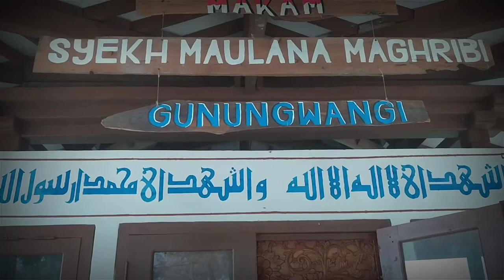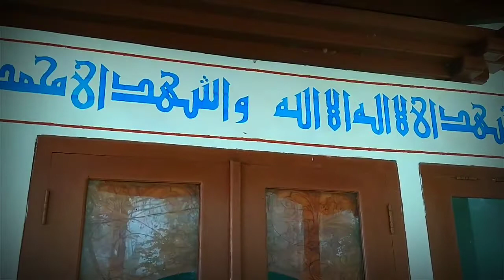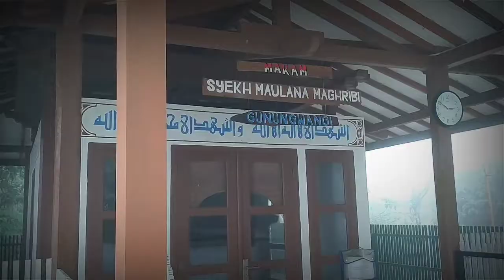Sejarah Makam Syekh Maulana Maghribi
Sejarah Makam Syekh Maulana Maghribi  Yang ada di Gunung Wangi kec Kaligesing Kab Purworejo